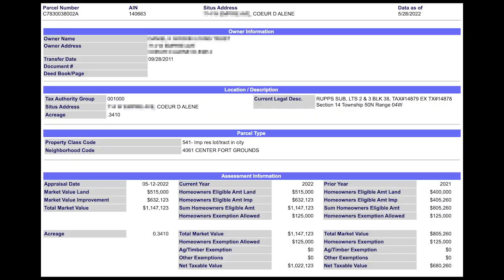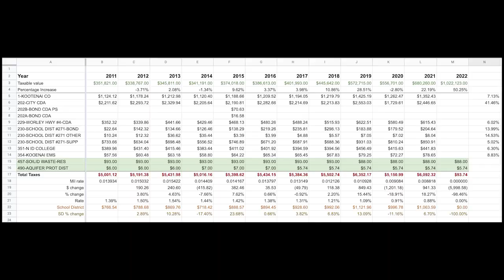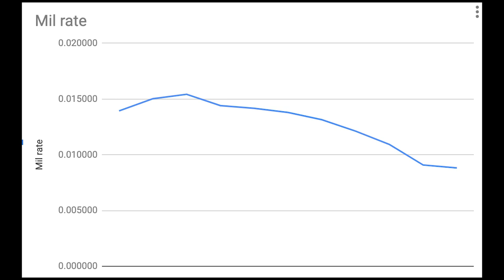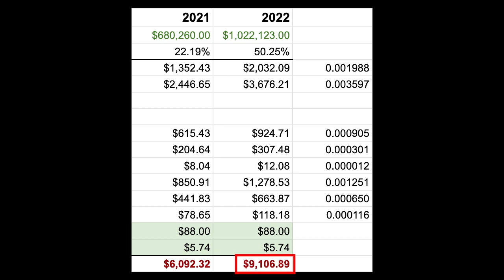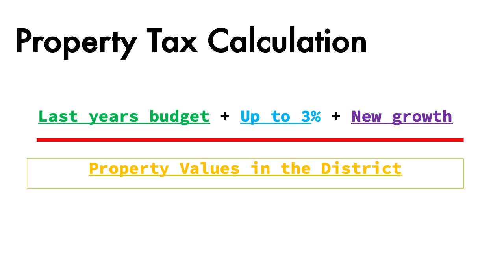Your Property Tax Assessment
Got your property tax bill?

In Idaho, property taxes are wildly inconsistent. The full blame doesn't lie with the taxing districts, but rather with the assessment. And, yes, the idiots in the Legislature just made it worse.